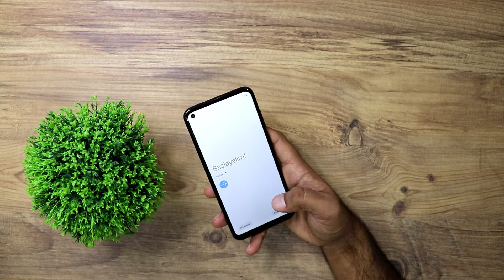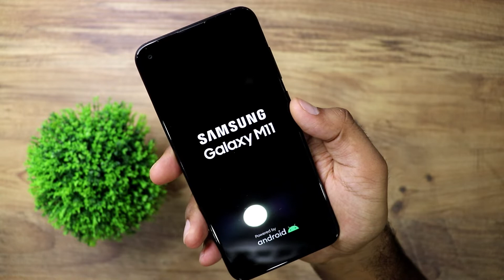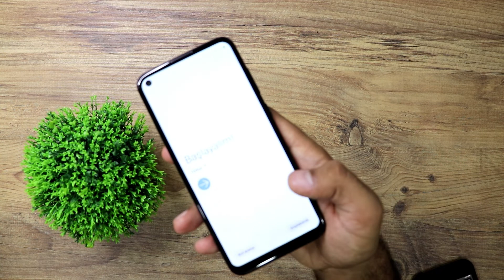Samsung A21s Nasıl Format Atılır - Hard Reset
Herkese merhaba ben Ferdi Umur. Bu bölümde Samsung A21s modelinde nasıl format atılır anlattım iyi seyirler.